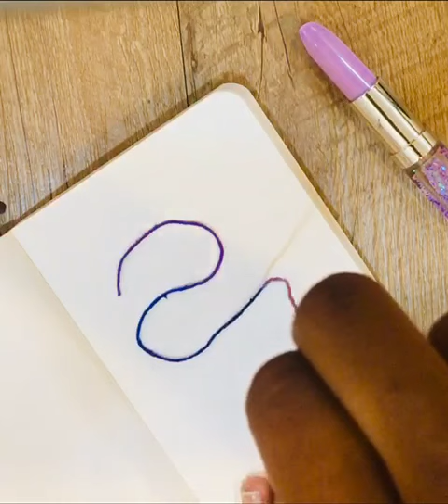DIY thread painting 🟣 Watch till end for the results 😍